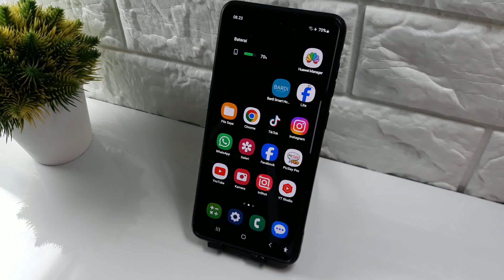Tutorial samsung A15, A25, A35, A55, cara foto beruntun